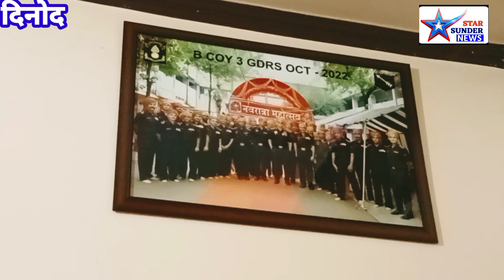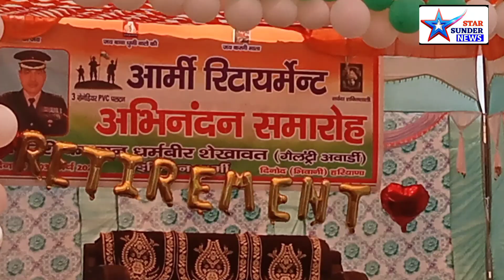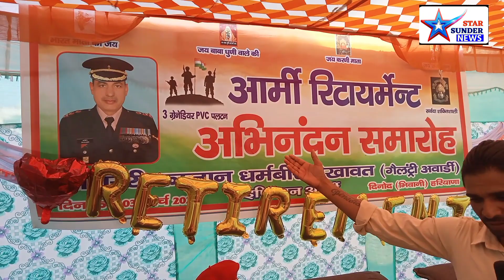भारतीय सेना की परमवीर चक्र विजेता धर्मबीर सिंह शेखावत)देखिए जब ल*ड़ा*ई में गया तो कोन दे रहा था साथ